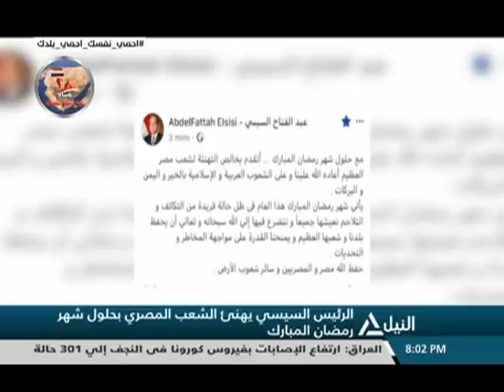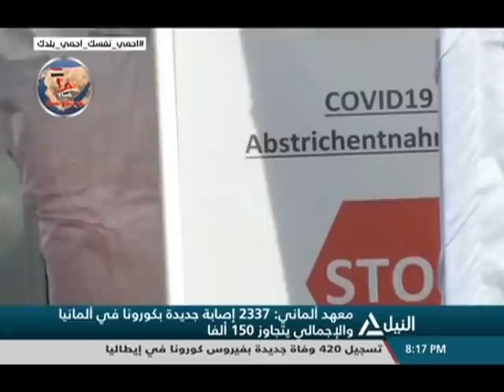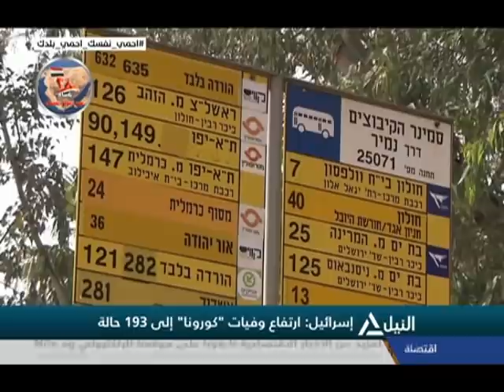بانوراما النيل الثامنة مساءً 24-4-2020